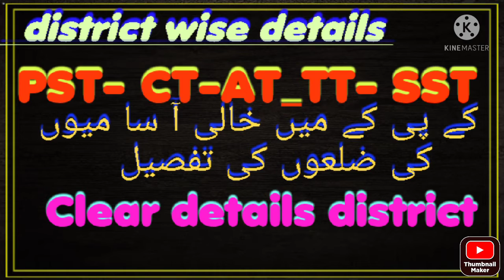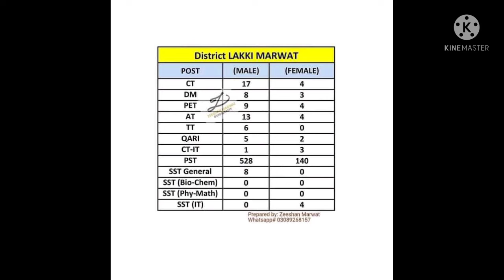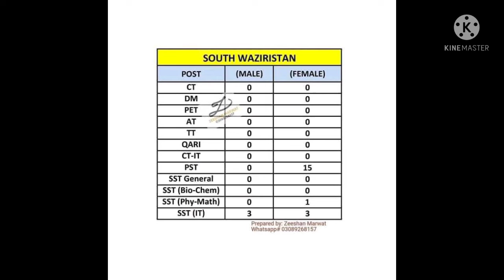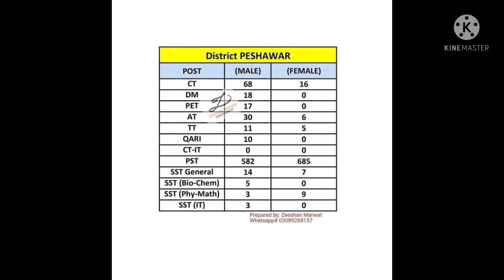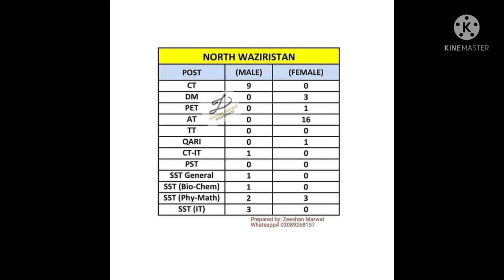District wise details kpk jobs in education department/ Elementary and secondary education kpk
in this this I uploaded details of the posts  some of the districts of Khyber pakhtoon khawa.